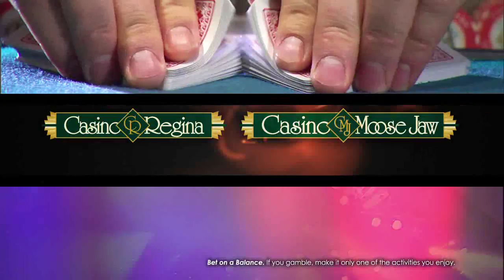Casinos Regina and Moose Jaw Full House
More fun here!